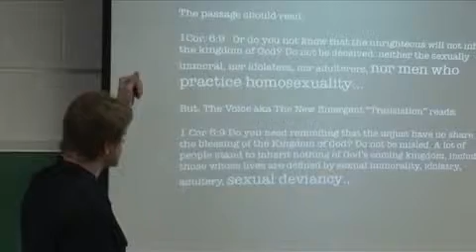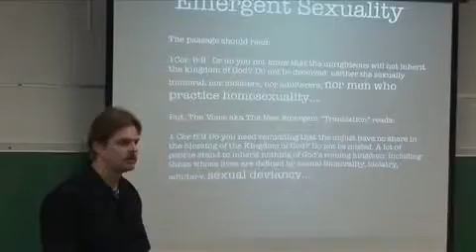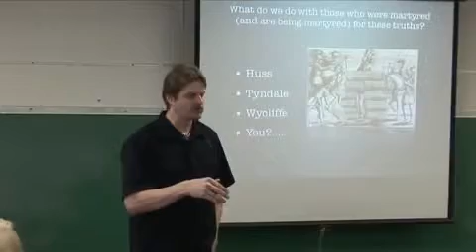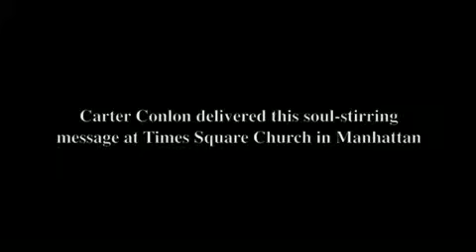Emergent Church 101 pt12